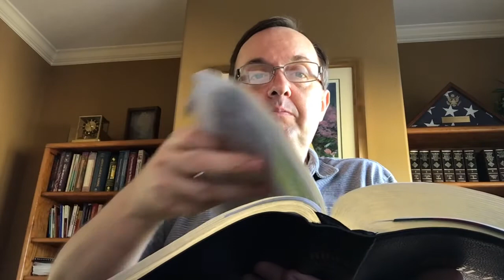The word “Accord”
In this video, Pernell Harrison, President/Speaker/Evangelist (Pernell Harrison Ministries) shares the definition of the word, Accord with the following Bible references are...

Joshua 9:2; Zephaniah 3:9; Acts 1:14; Acts 2:46; 2 Corinthians 6:15 and Philippians 2:2.

Video recorded on November 2, 2020.

(CC) Closed-captioned for the Hearing Impaired (English).

Subtitles now available: Spanish, Tamil, French, Russian, German, Norwegian, Swedish, Chinese, Filipino, Dutch, Japanese, Portuguese, Hindi, Arabic, Greek, Hebrew, Turkish, Thai, Indonesian, Icelandic, Ukrainian, Georgian, Italian, Lao, Slovak, Swahili, Danish, Polish, Finnish, Macedonian, Korean, Nepali, Khmer, Persian (Farsi), Telugu, Vietnamese, Bulgarian, Hungarian, Myanmar (Burmese), Croatian, Romanian, Czech, Javanese

Scripture quotations marked “NKJV” TM are taken from the New King James Version.